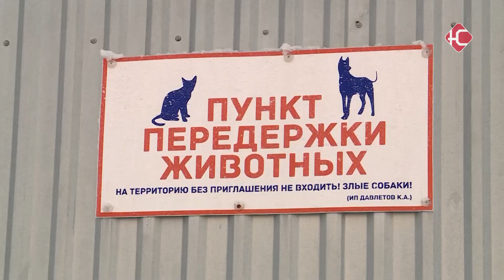дорога домой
Со следующего года пойманные бродячие собаки должны содержаться в специальных приютах. Закон предписывает их стерилизовать, вакцинировать, чипировать, провести дезинсекцию от кожных паразитов - сделать все это просто на улице невозможно. Пока что ни одного официального приюта ни в Нефтеюганске, ни даже в Сургуте нет. Но есть пункт передержки, условия в котором близки к тому, что требует закон. Наша съемочная группа выехала в поселок Белый Яр, что в сургутском районе.